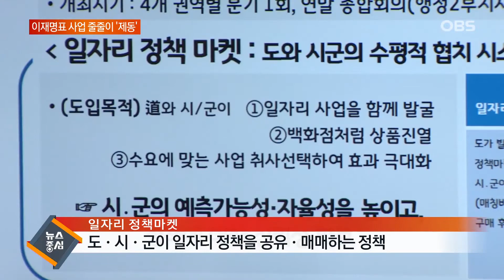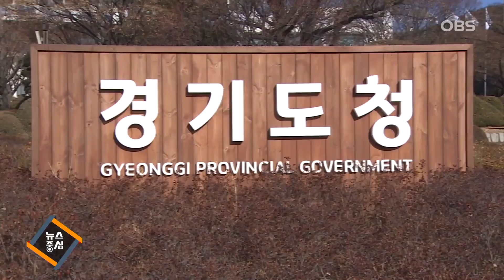경기도의회 '이재명표' 주요 정책 내년 예산 삭감 예고 / '일자리 정책마켓' 닫히나? / 수술실 CCTV 확대 정책도 빨간불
경기도의회가 '이재명표' 주요 정책 사업의 내년도 예산에 대해 전액 삭감을 예고하고 있습니다.
오는 16일 본회의 결과를 지켜봐야 하겠지만, 줄 제동이 불가피해보입니다.